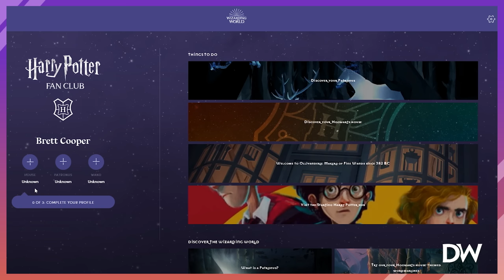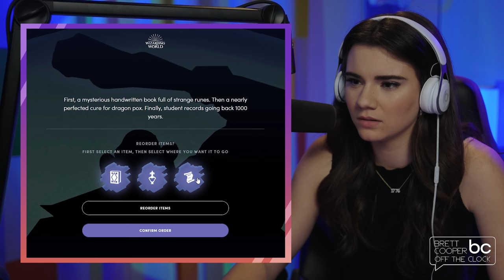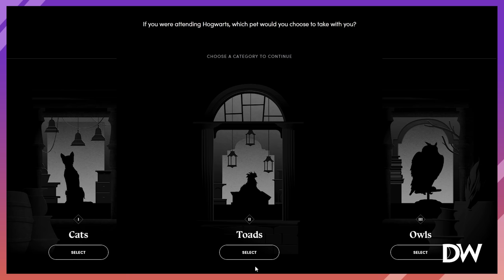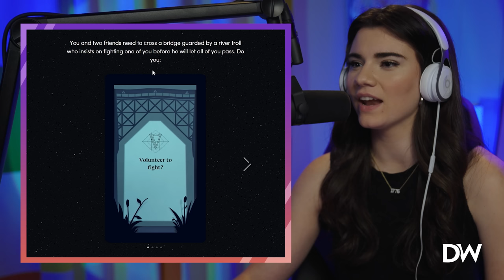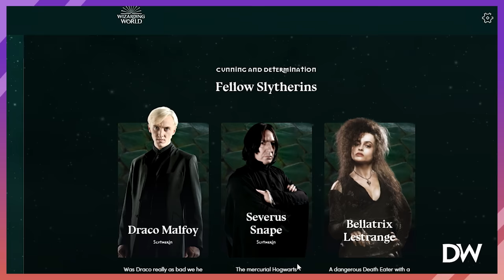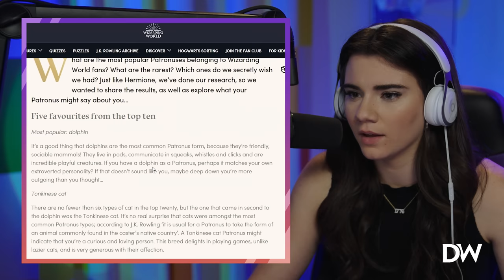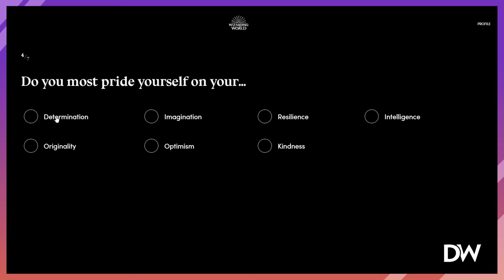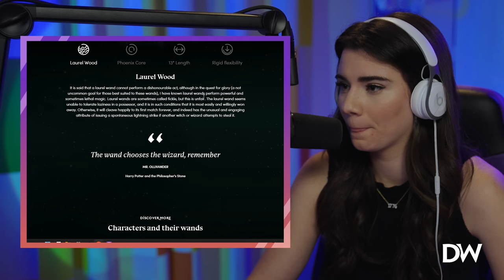Brett Cooper Takes Harry Potter Quizzes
As you all know very well, Brett Cooper LOVES Harry Potter. In this episode of Brett Cooper Off the Clock, Brett takes quizzes to see which house she is in, what her patronus is, and what her wand is.

You can now own a Brett Cooper sticker! Check it out